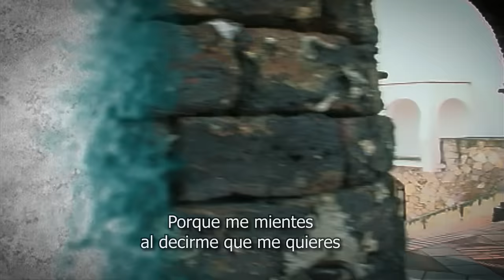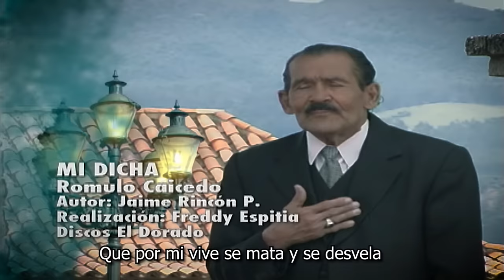Romulo Caicedo - Mi Dicha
Mi Dicha
Romulo Caicedo
Autor: Jaime Rincon P.
Album: 20 Exitos Originales
Discos El Dorado